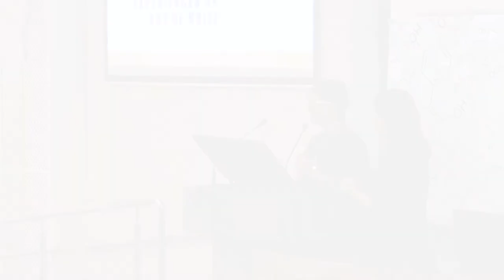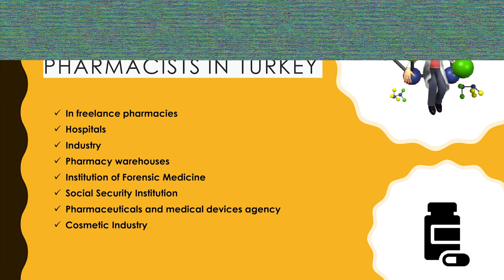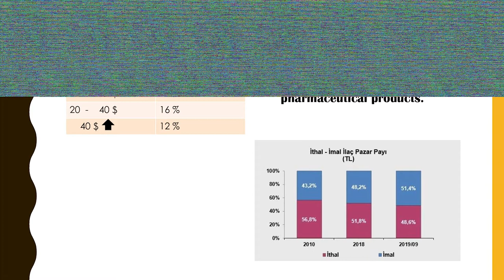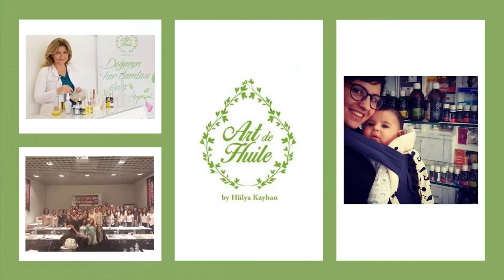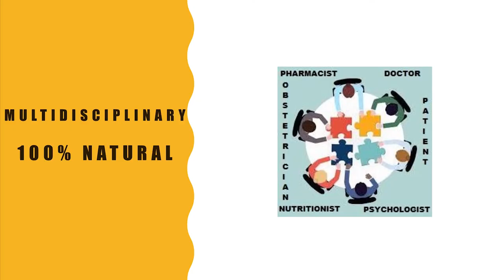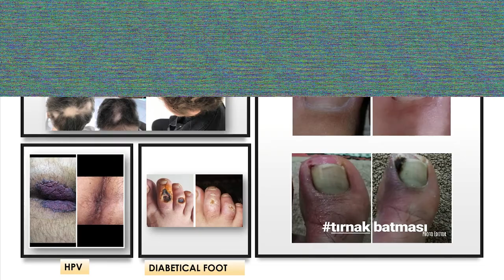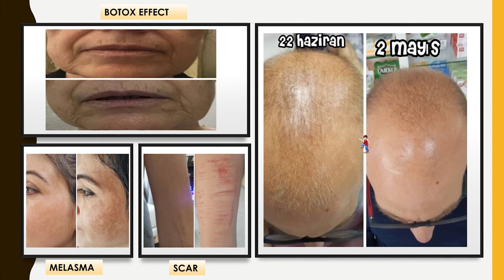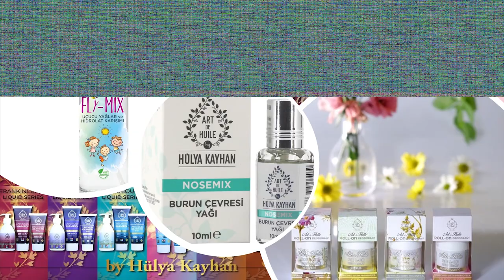Demir Hanife PHARMACY BUSINESS IN TURKEY AND PRACTICE EXPERIENCES ON «ART DE HUILE» - AROMATHERAPY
Конференція "Planta +" Доповідь: Demir Hanife
pharmacist, pharmacy owner, aromatherapy training organizer, Turkey
PHARMACY BUSINESS IN TURKEY AND PRACTICE EXPERIENCES ON «ART DE HUILE» - AROMATHERAPY